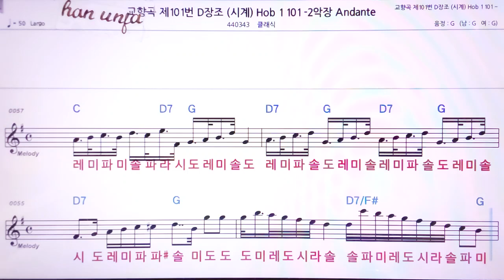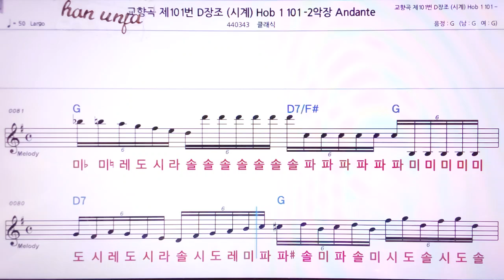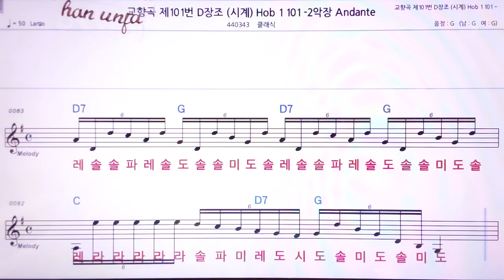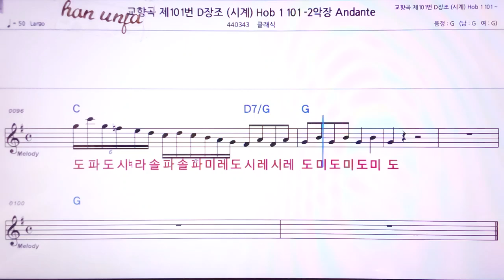💖교향곡 10 1 101-2 Andante/클래식**MR,노래방, 악보, 코드,Karaoke With Sheet Music